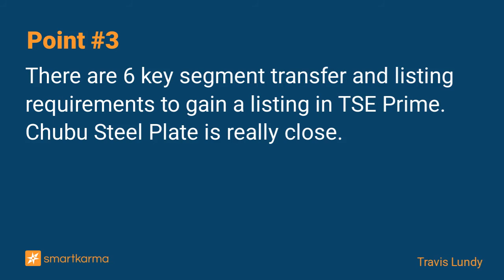Chubu Steel Plate (5461) - Unusual TOPIX Inclusion Possibility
Chubu Steel Plate is listed in Nagoya. Only. It has applied for TSE listing. It appears to just make it over the full and tradable market cap hurdles, so TOPIX inclusion would be 100+ days of ADV.
-  by Travis Lundy on Chubu Steel Plate in Event-Driven

Key points:
1. Today, Nagoya Premier-listed Chubu Steel Plate (5461 JP) announced that it had applied today to be listed in Tokyo.
2. It is one of very few Japan names not listed in Tokyo. A TSE listing examination will be conducted, and there is a possibility it moves to TSE Prime.
3. There are 6 key segment transfer and listing requirements to gain a listing in TSE Prime. Chubu Steel Plate is really close.